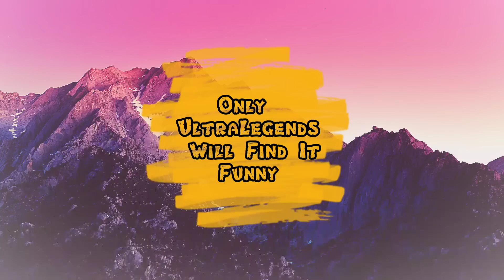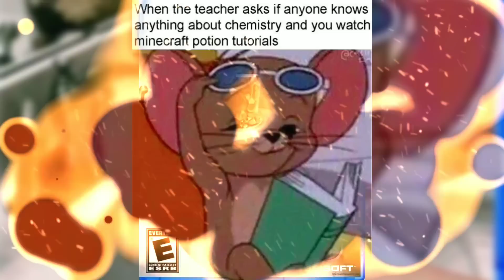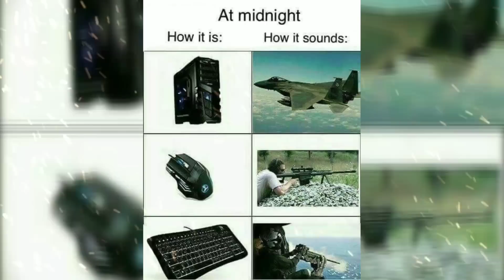Only UltraLegends Will Find It Funny | • Funny Memes •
1. Elektronomia - Vitality